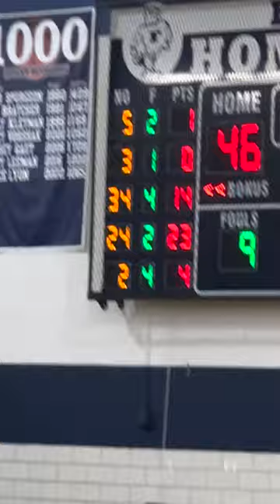Fairless Basketball vs Sandy Valley Highlights: JAN 27, 2023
Filmed and Edited by Zach Miller